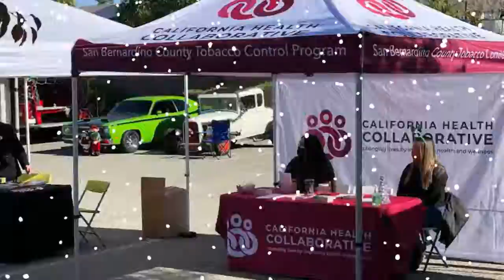Grand Terrace Cars & Coffee Toy Drive 2021 for Sick 'N Tired and Community In Unity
Our hot roddin friends from Grand Terrace Cars & Coffee had a great turnout at Sick N Tired and Community In Unity's Toy and Food giveaway! Great job by Kathy  Williams Braxton, John Braxton, and everyone involved in putting on the event. The cool car peeps of Grand Terrace very much appreciate everyone's support and participation, especially the residents of Grand Terrace, for their support of our Santa Claus Toy Drive Cruise. These are just some of the pictures of all the toys, food, and other activities still going on. a HUGE “Special Thank you” to the SBCSD Lieutenant Lane and Deputy Carlson, and Fire Department Assistant Chief Mejia for their help with this incredible project. Thanks to Sam and Stephanie Cereceres for bringing out the antique Pasadena Fire Engine, and the others from Grand Terrace Cars and Coffee for bringing out your cars and truck as well